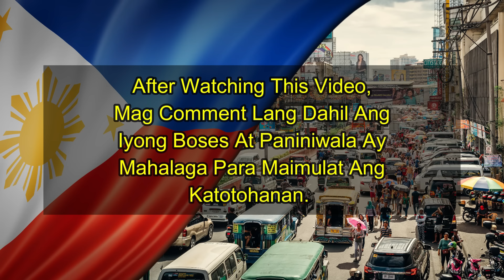PDP LABAN: Selection Of Senatorial Candidates - 2025 | PDP Laban National Assembly